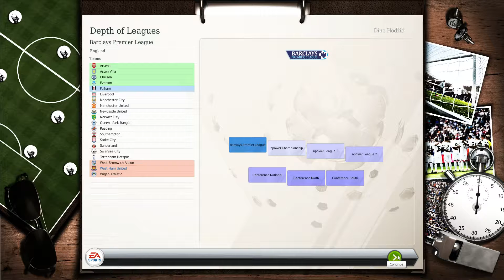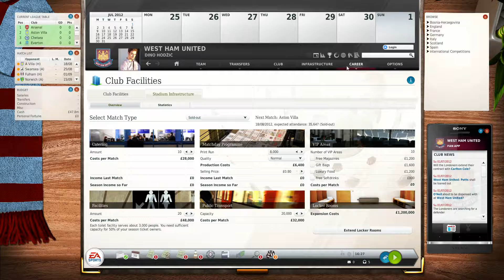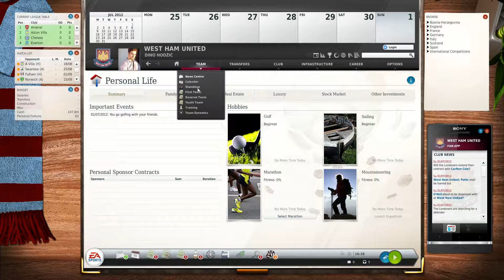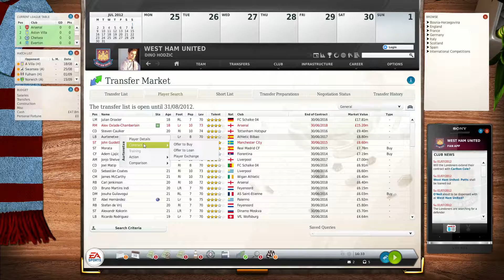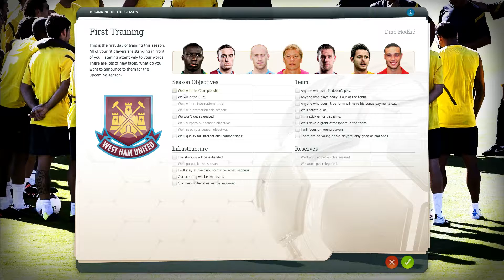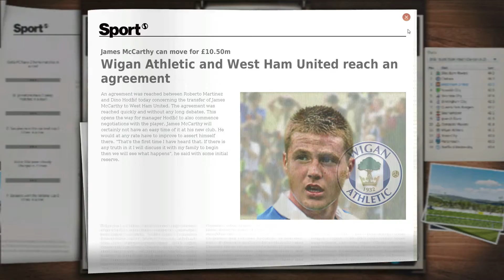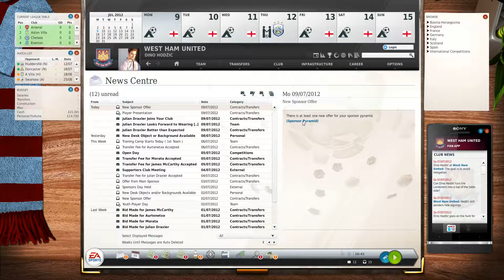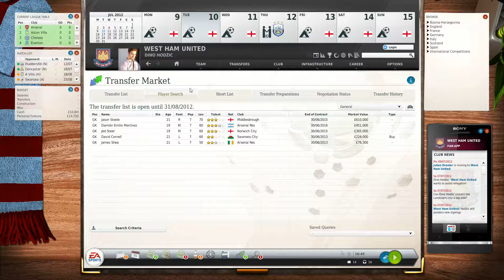Fifa Manager 13 (2012) PC gameplay HD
Download and installation instructions included

Description:
As a coach, in FM13 you have complete control over the management of a modern football club. Decide the formation, tactics and training of your team, buy the right players and expands your club facilities and the stadium. The main features of FM13 are the FIFA license, the FIFA 3D engine, more than 40,000 official players, many of them accompanied by their original pictures, the player manager mode (player manager) and National Team Manager (National Coach) mode Create-a-Club (Create a team) and the match Prognosis tool Analysis (game).